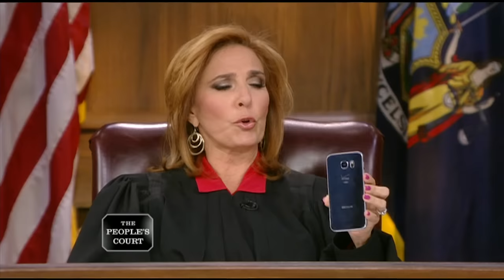Taking Advantage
The plaintiff worked for the defendant at his telephone repair shop. He says the defendant sold him a refurbished phone and told him it was new, then refused to pay him for the work he did. He’s suing for breach of contract. The defendant argues he never told the plaintiff he was getting a new phone.

Case #26014